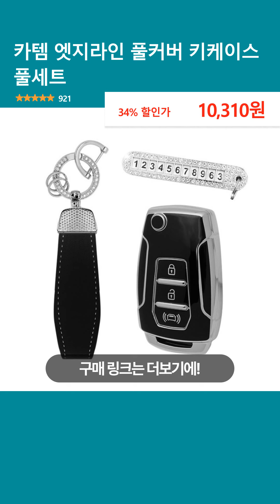카템 엣지라인 풀커버 키케이스 풀세트